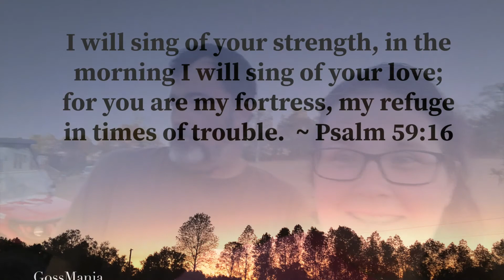Raised GARDEN Beds Remodel Makeover 2020 - Large Family Homesteading in Mississippi!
2020 GARDEN UPDATE!
We have decided to move our grand and remodel the design/layout we had before.  We will have a series of videos of this remodel and them later a Premiere of the entire Raised Bed GARDENS!

Our Mailing Address:
GossMania Homestead

My Etsy Store

If you would prefer to give directly to our channel, you can send PayPal

Thank you so much for your continued support in our family and our channel!